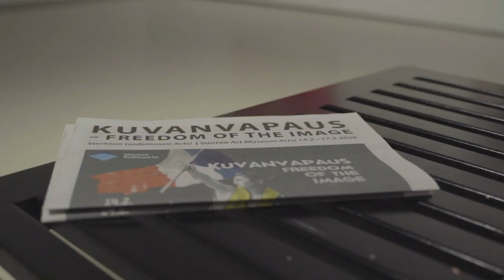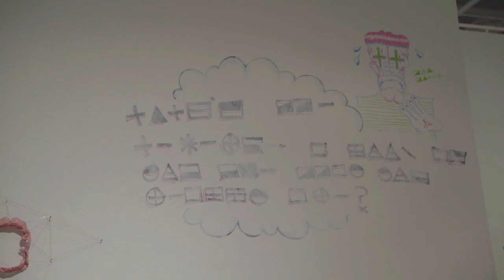Virtuaalimatka museoihin: Taidemuseo Artsi koululaisille / Vantaa-kanava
Miten kuvien kautta voi käsitellä vaikeita yhteiskunnallisia asioita? Artsin näyttely Kuvanvapaus on ajankohtaisempi kuin koskaan. Videolla näyttelyn teoksia esittelee museon opas, työpajaohjaaja Minttu Ypyä.

Vantaan taidemuseo Artsin Kuvanvapaus-näyttely tarjoaa mielenkiintoisia näkökulmia kuva-analyysiin oppilaille, opettajille ja kaikille vaikuttavista kuvista kiinnostuneille.

Huhtikuussa 2020 Vantaa-kanavalla pääsee museokierrokselle joka perjantai. Mukana ovat kaupungin omien museoiden – taidemuseo Artsin ja Vantaan kaupunginmuseon – lisäksi Suomen ilmailumuseo sekä Vantaan Maatalousmuseo.

Myös museot sulkivat näyttelynsä 17.3. alkaen, ja se harmitti niin kävijöitä kuin työntekijöitä. Monet kaupunkilaiset ja ryhmät olivat suunnitelleet ehtivänsä museoihin vielä huhtikuussa. Vantaa-kanava kiersi neljä suurinta museota videokameran kanssa. Tervetuloa museoon!